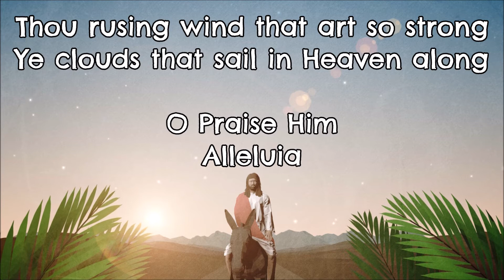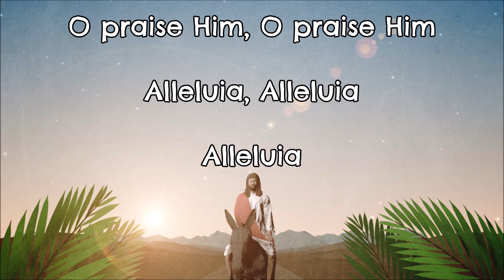Easter 01 All Creatures of our God and King